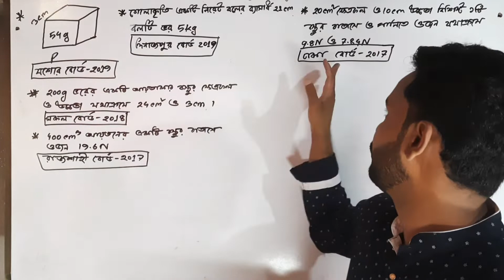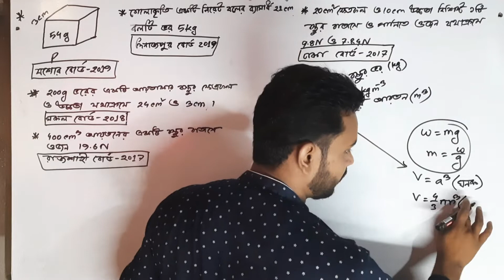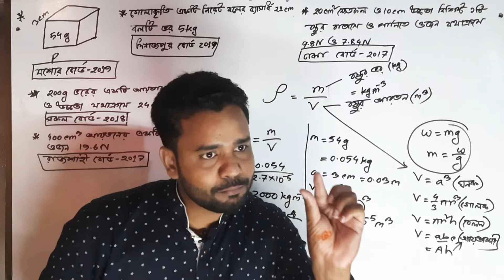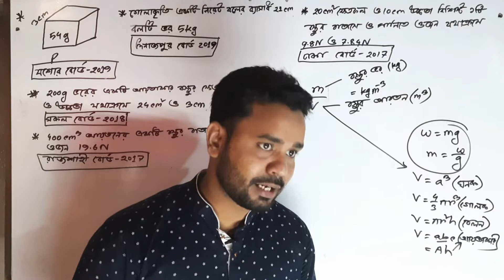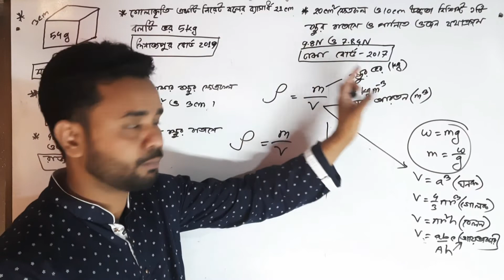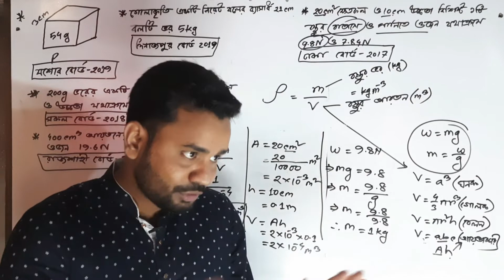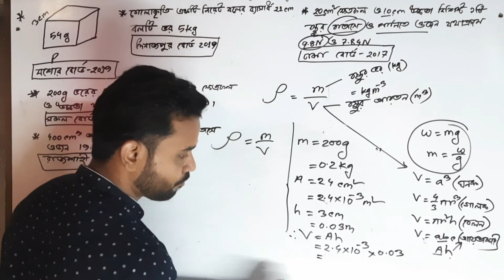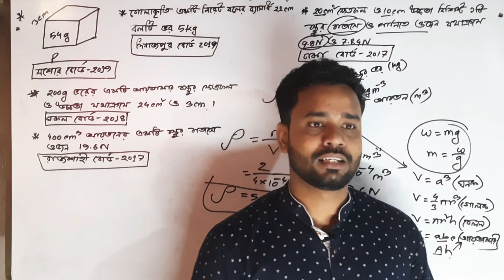ঘনত্ব নির্ণয় | chapter-5 | যশোর বোর্ড 2019 | দিনাজপুর বোর্ড 2019 | ঢাকা বোর্ড 2017 | সকল বোর্ড 2018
পদার্থের অবস্থা
Surujjaman Sir
Technique Easy Science Academy

Here in this video we explain SSC Physics Chapter 5 for the students. We explained the chapter so that the students can easily understand the hole topic by watching this video and appropriately remember the main topic that is why we made this video.

All the social media links dwon below.